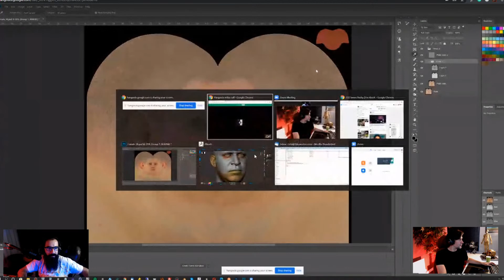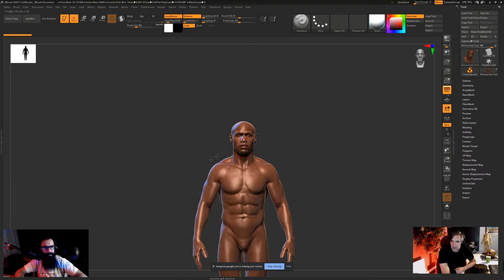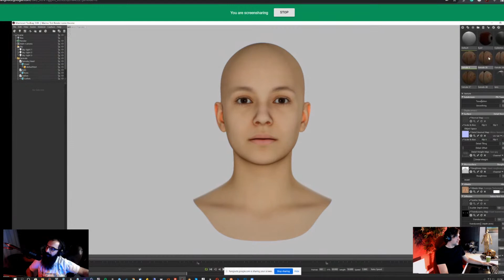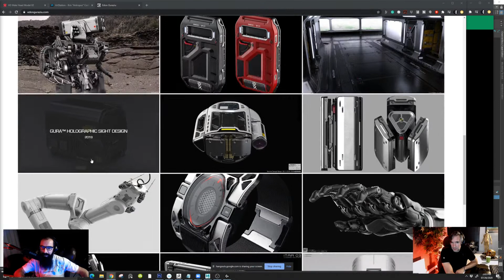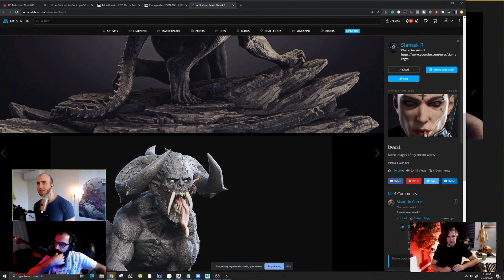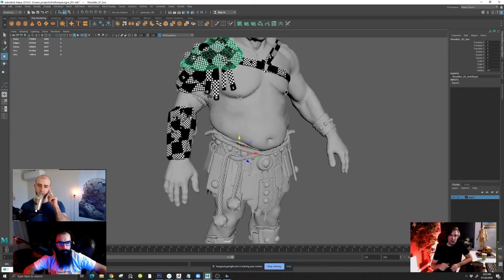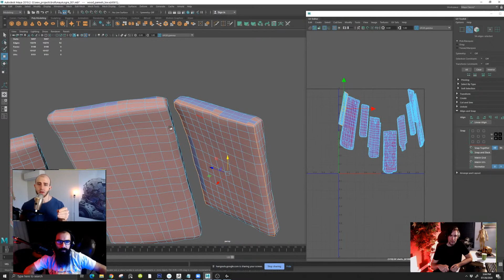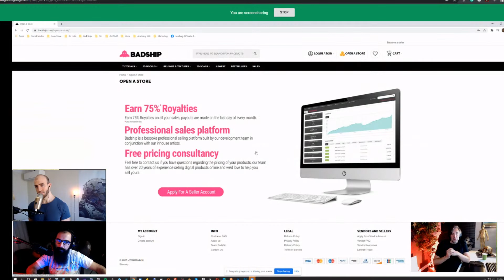LIVE Podcast - Siamak R/James Busby/ Mike Nash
We will go live on Sunday! Looking forward to this first group live!